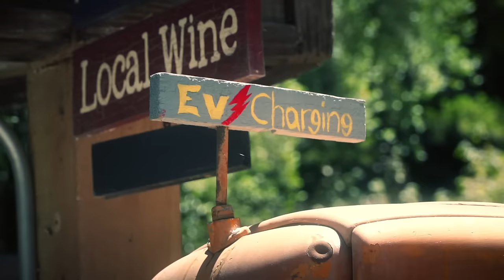2017 Zero Motorcycles - Zero DS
-- With its commanding stance and dual sport underpinnings, the Zero DS is ready to traverse whatever gets in its way—from pothole-ridden boulevards to rock-strewn backwoods. The Zero DS’s wide bars and dirt-ready tires give it go-anywhere capability, while its elevated view makes it easy to navigate busy city streets.